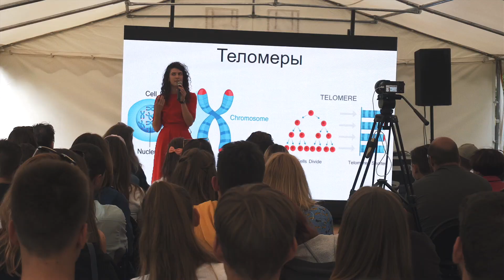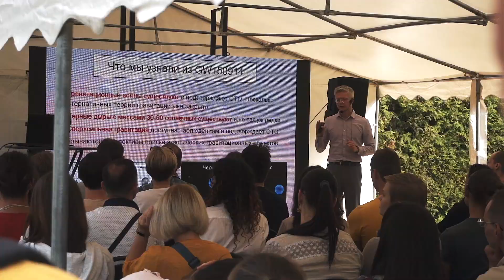Фестиваль Науки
Фестиваль Науки, Минск, Центральный Ботанический Сад